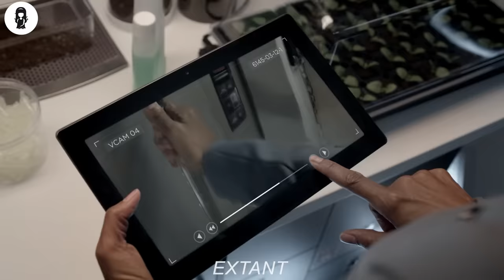After 2 Years Trapped Alone In Space, Girl Returns To Earth With A Mysterious Pregnancy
An astronaut struggles to learn how she became pregnant while on a thirteen-month-long solo space mission.